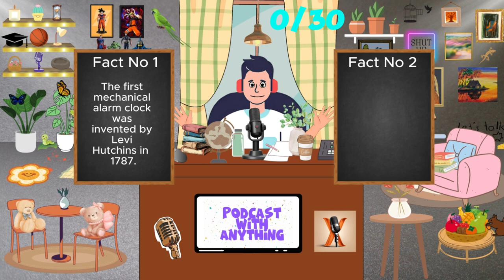Alarm Clock on "Podcast With Anything"